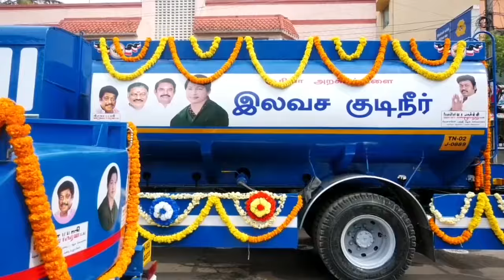25 லிட்டர் இலவச குடிநீர்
சூர்யா அறக்கட்டளை சார்பாக தினந்தோறும் 25 லிட்டர் சுத்திகரிக்கப்பட்ட குடிநீர் வழங்க மூன்று லாரிகளை பொதுமக்கள் பயன்பாட்டிற்காக துவங்கி வைத்தனர்.

சென்னை வேளச்சேரியில் அதிமுக பகுதி கழகம் மற்றும் சூர்யா அறக்கட்டளை சார்பில் வேளச்சேரி பகுதி கழக செயலாளர் மூர்த்தி தலைமையில் பொது மக்களுக்கு 3000 குடங்கள் மற்றும் மூன்று தண்ணீர் லாரிகளை பொது மக்கள் பயன்பாட்டிற்காக தென்சென்னை மாவட்ட செயலாளரும், விருகம்பாக்கம் சட்டமன்ற உறுப்பினருமான வி.என்.ரவி அவர்கள் ரிப்பன் வெட்டி திறந்து வைத்தார்.

தினந்தோறும் வீடு ஒன்றிற்கு 25 லிட்டர் சுத்திகரிக்கப்பட்ட குடிநீரை இலவசமாக வழங்கப்பட உள்ளதாக தெரிவித்தனர்.

இந்நிகழ்ச்சியில் அதிமுக நிர்வாகிகள் ஏராளமானோர் கலந்து கொண்டனர்